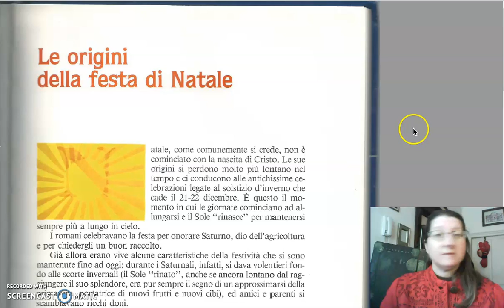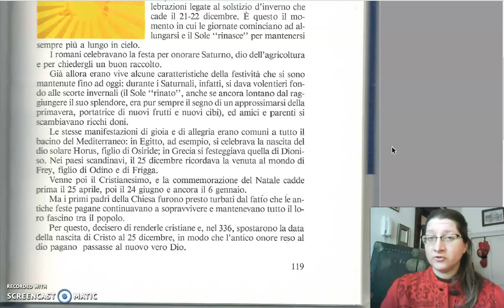TEMI di Natale III ser 2